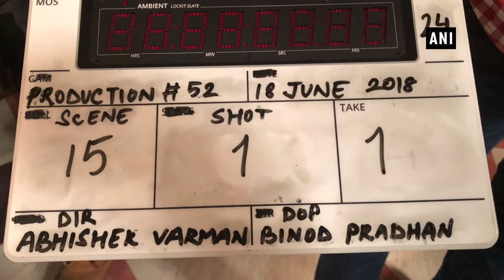Sanjay Dutt begins shooting for ‘Kalank’ - Bollywood News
New Delhi, Jun 18 (ANI): A few days before the release of his biopic ‘Sanju’, Sanjay Dutt has started shooting for his upcoming film, ‘Kalank’.